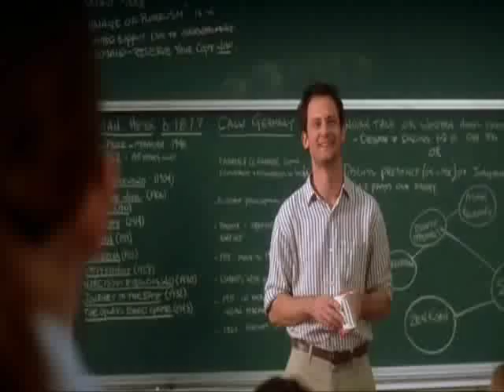First Daughter Tribute video (Samantha and James)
tribute video to the movie First Daughter, and the relationship between Samantha and James. Starring Katie Holmes as Samantha and Marc Blucas as James. The song is Leona Lewis - First Time Ever I Saw Your Face.
The daughter of the President of the United States goes off to college after insisting that she be able to enjoy her school years without the omnipresence of the Secret Service. The government agrees to her demands but assigns a young agent to go undercover as a student in order to keep an eye on her. The first daughter and the agent fall in love, until she learns his true identity.